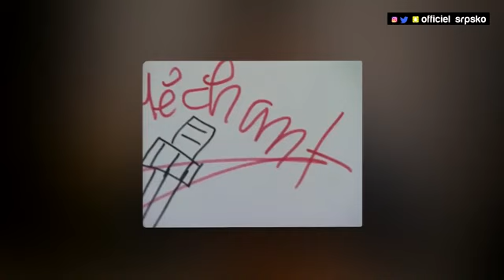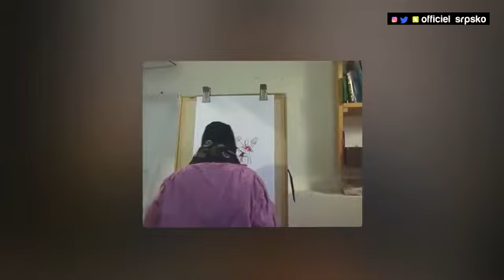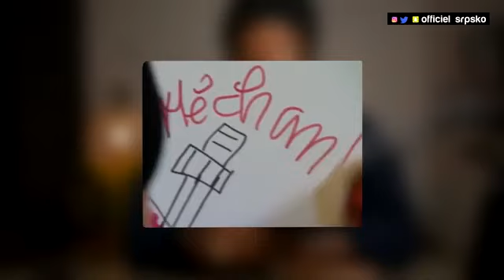Que Dieu nous Pardonnes +++ Officiel SRPSKO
Chaîne SRPSKO Officiel fais passer le message et réveil toi ❤️